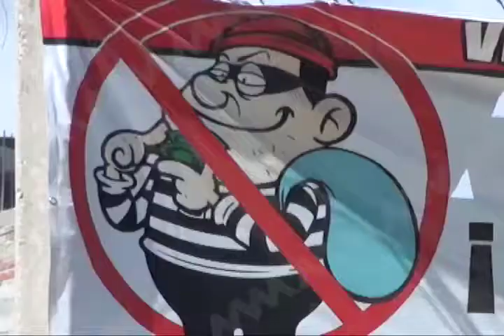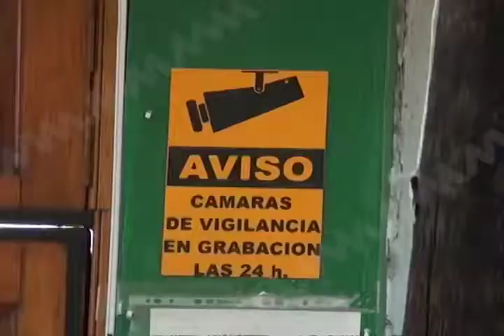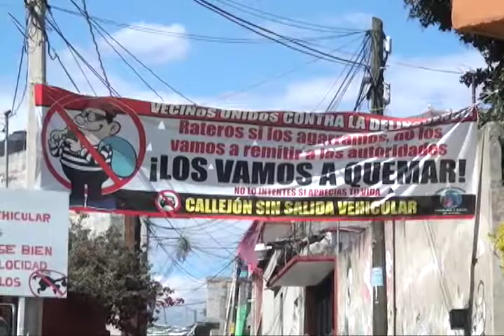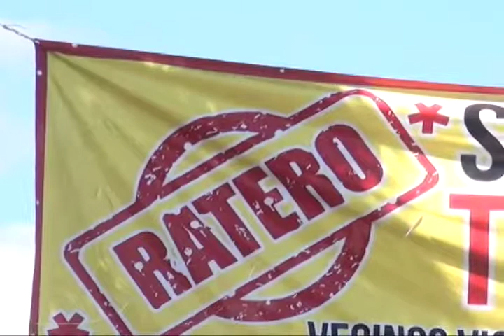Robos a casa habitación más comunes en la capital oaxaqueña